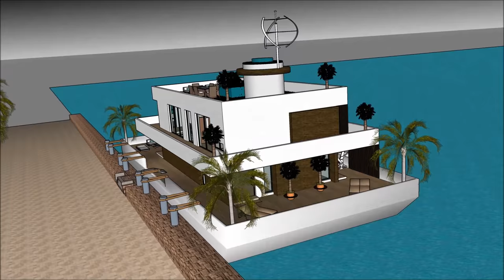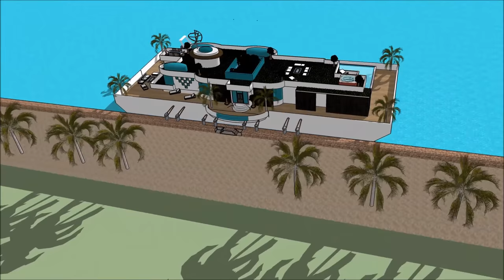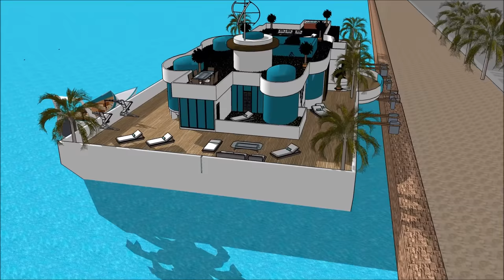Péniche Yacht Design en France Paris Pays Bas Amsterdam Custom construit avec le pont de divertissem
Le Péniche Yacht Design en France Paris Pays Bas Amsterdam Custom construit avec le pont de divertissem est fait pour maintenir la qualité de vie:

Le Péniche Yacht Design en France Paris Pays Bas Amsterdam Custom construit avec le pont de divertissem comprend une conception de barge extravagant prêt pour l'utilisateur extravagant à louer la barge péniche

Le Péniche Yacht Design en France Paris Pays Bas Amsterdam Custom construit avec le pont de divertissem a trois plans de niveau avec sous-sol en dessous, qui consistent toutes les installations nécessaires pour le locataire. La péniche Houseboat a un design contemporain unique avec des caractéristiques architecturales uniques. Il a son propre salon avec une vue magnifique sur la baie.